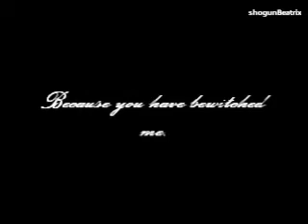Ichabod ♥ Elizabeth || Savin' Me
«but perhaps there is a little bit of witch in you...
because you have bewitched me»

Here is my Potc/Sleepy Hollow crossover ^^ I hope you like it ^^
The story is pretty simple so I won't put the storyline.

Song: Savin Me
Singer: Nickelback
Clips: potc 1, Sleepy Hollow, Princess Of Thieves, Pride and Prejudice

Feedbacks are appreciate ^^